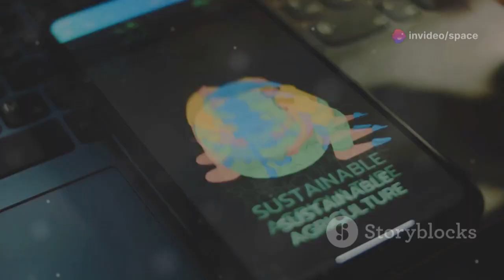Saudi Arabia's Agricultural Miracle: From Desert to Green Oasis!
Discover how Saudi Arabia is turning its vast desert landscapes into lush, green oases with groundbreaking agricultural innovations that are transforming the future of farming. From high-tech solutions to water conservation techniques, this miraculous shift is reshaping the nation's food production and positioning it as a global agricultural leader. Learn how the impossible is becoming possible in the heart of the desert, and what this means for the world’s future food supply!